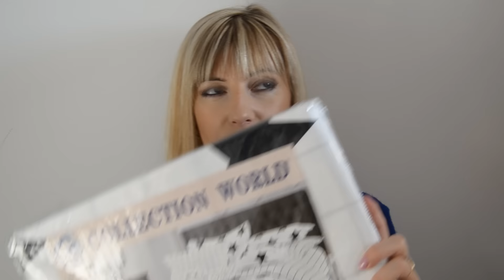Home decor haul zakupy do domu │Semika84